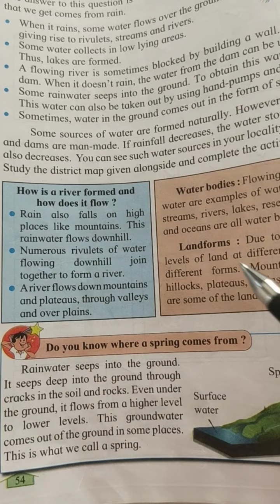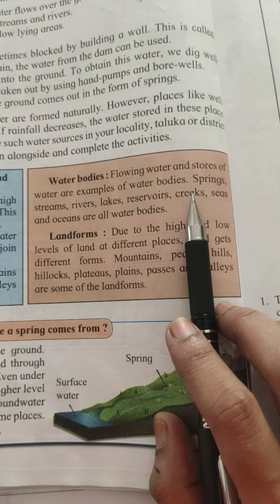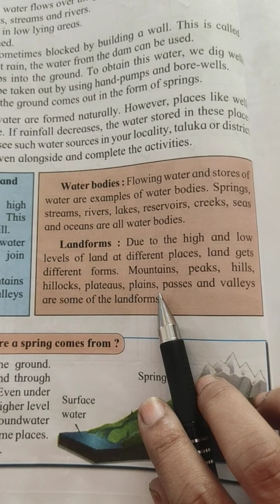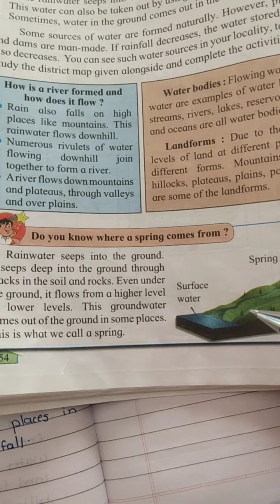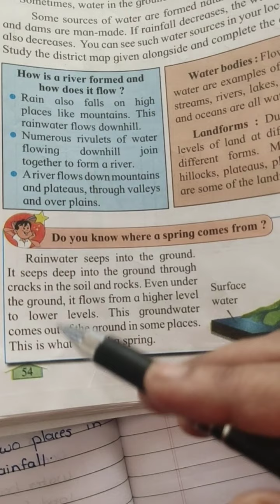Std 3 rd From where does water come from(1)